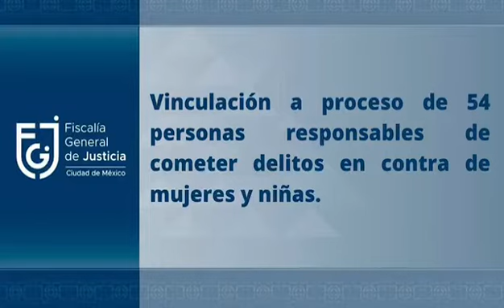No habrá impunidad, ni olvido contra agresores de mujeres: Ernestina Godoy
La fiscal General de Justicia de la Ciudad de México, Ernestina Godoy Ramos, advirtió: “El mensaje es claro para quienes ejercen violencia en contra las mujeres: no habrá impunidad ni olvido. Vamos a detenerlos para que enfrenten sus responsabilidades penales”.